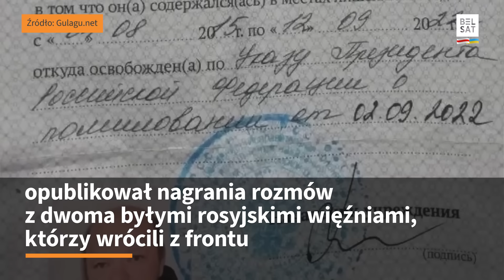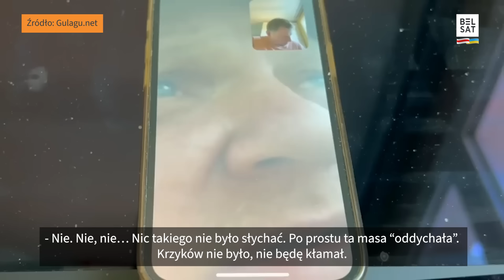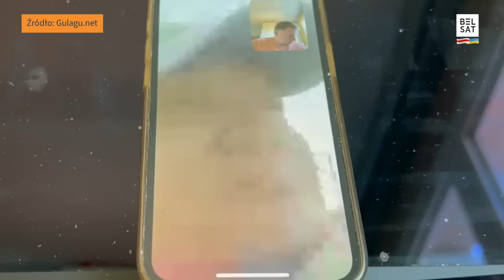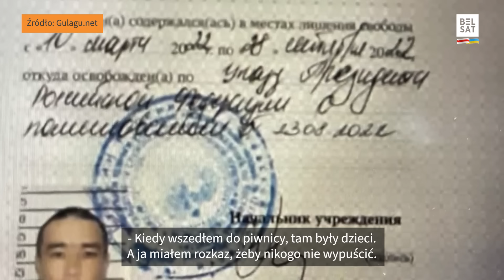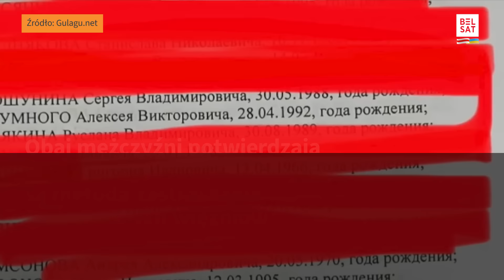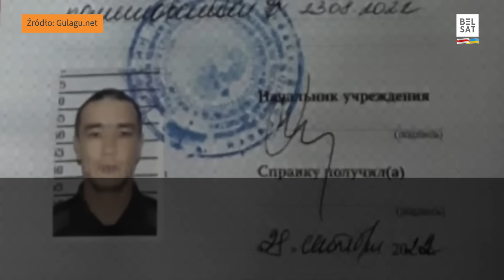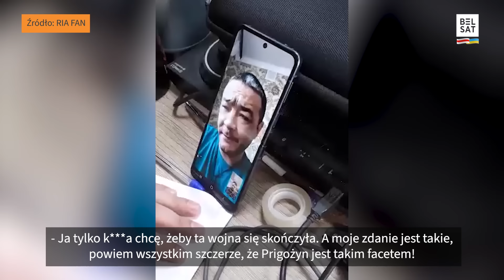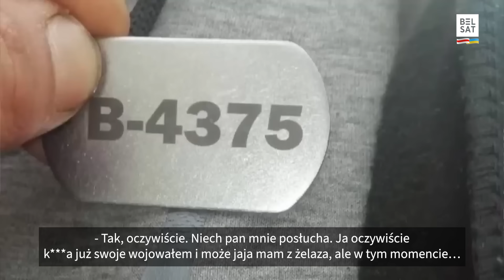"Dostaliśmy rozkaz: Zerować wszystkich" | Wagnerowcy przyznają się do zbrodni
Założyciel projektu Gulagu.net, przebywający obecnie we Francji Władimir Osieczkin dotarł do dwóch zwerbowanych byłych rosyjskich więźniów, którzy zrelacjonowali mu zbrodnie wojenne, w których brali udział — w tym masowe zabójstwa kobiet i dzieci. Przed wyruszeniem na front zostali oni ułaskawieni na mocy dekretu Władimira Putina

W poniedziałek na kanale YouTube projektu Gulagu.net opublikowano rozmowy z dwójką byłych najemników Grupy Wagnera. Rosjanie podali pseudonimy swoich dowódców, którzy wydali rozkaz zabijania na Ukrainie nieuzbrojonych cywilów, w tym kobiet i dzieci

Nad materiałem pracowali: Borys Sudin, Natalia Zapór-Maziuk